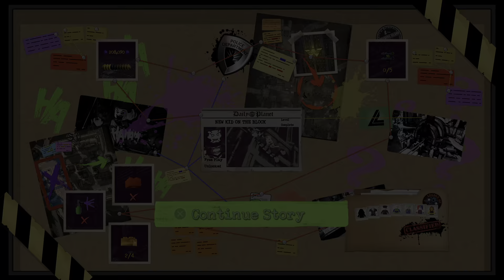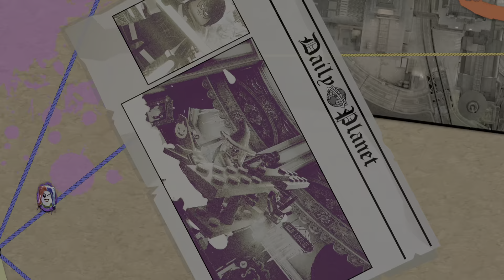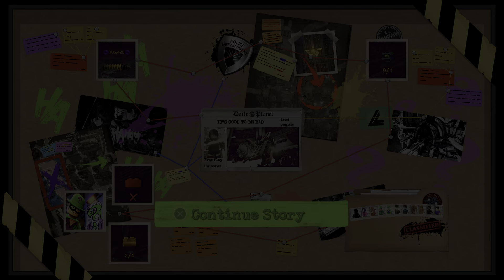LEGO DC Super-Villains Part 2